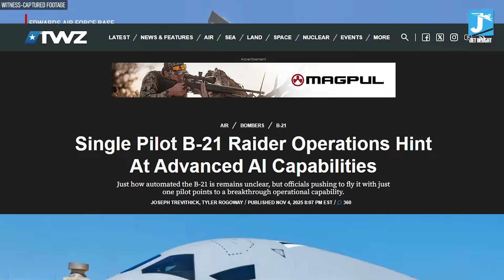US AIR FORCE SHOCKING Move to Put AI Virtual Co-Pilots in B-21 Raider!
The U.S. Air Force is testing AI virtual co-pilots for the B-21 Raider, a move that could redefine how stealth bombers operate in future wars. Instead of relying solely on human crews, the Raider can utilize onboard artificial intelligence to manage targeting, threat detection, and mission systems in real-time, allowing pilots to focus on strategic decisions. At the same time, the AI handles high-speed combat tasks. This isn’t just an upgrade - it’s a shift toward autonomous strategic warfare.

In this video, we explore:

- How AI virtual co-pilots will assist B-21 missions
- The systems AI can control during high-threat penetrations
- Why autonomy may give the B-21 an edge in future conflicts
- How this tech changes strategic airpower and deterrence